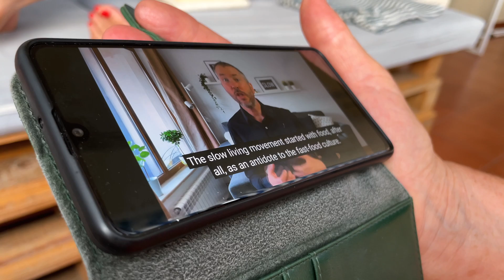What Slow Living Is REALLY About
The term ‘Slow Living’ can be a bit confusing if you’re new to it. You might think: yes, I would love to slow down. But does adopting the slow living philosophy mean that I now have to do everything at a snail’s pace?

The short answer: No.

In this video, I go over what slow living is really about.

– LINKS –